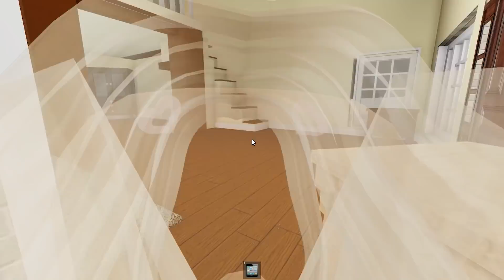EVİMİZE GELEN GİZEMLİ SANDIK | ROBLOX BROOKHAVEN